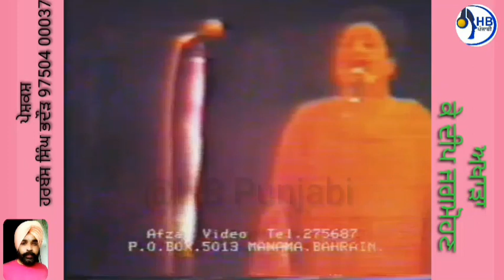ਮਾੜੇ ਦੀ ਜਨਾਨੀ ਹੁੰਦੀ ਭਾਬੀ ਸਭ ਦੀ (ਅਖਾੜਾ) ਗਾਇਕ ਜਗਮੋਹਣ ਕੌਰ/HBPunjabi